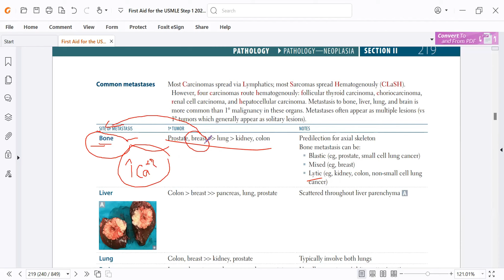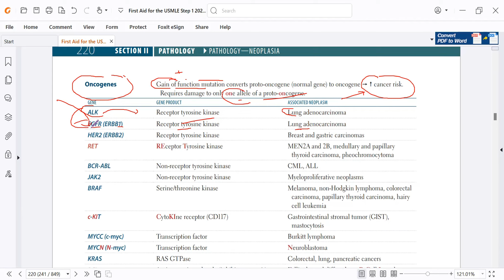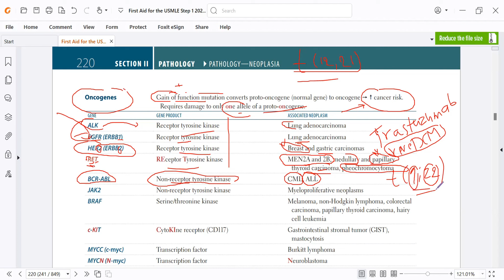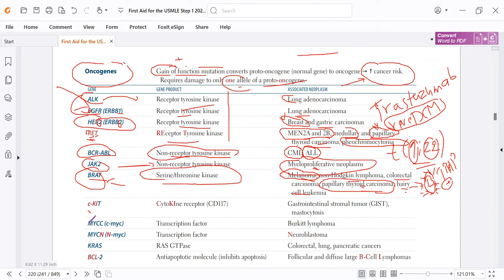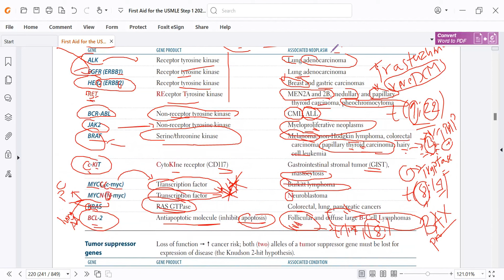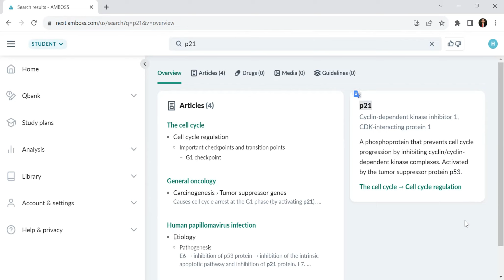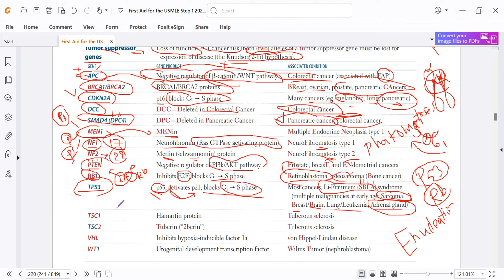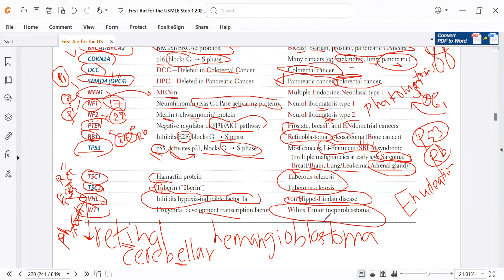High Yield Principles in Pathology- Lecture #9 in Dari, First Aid for USMLE step 1